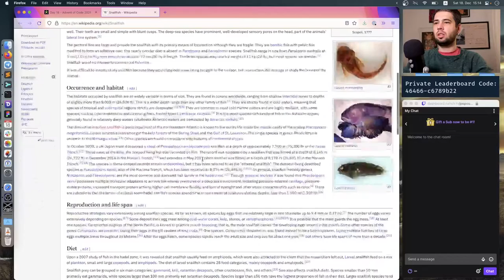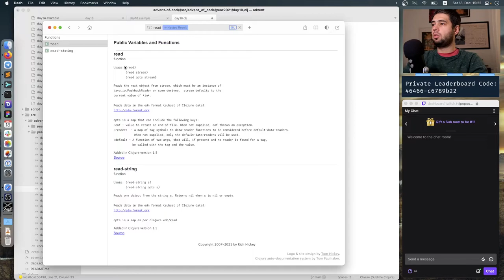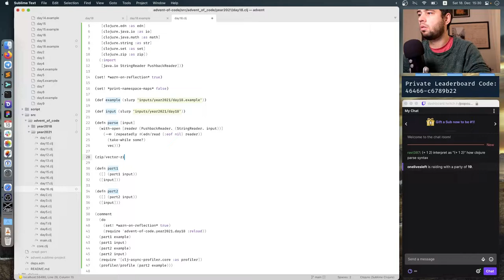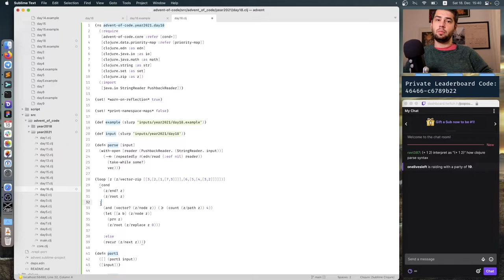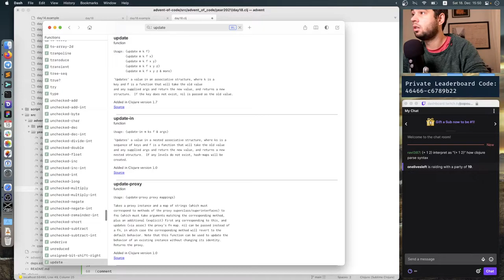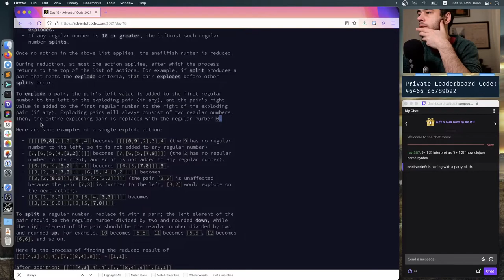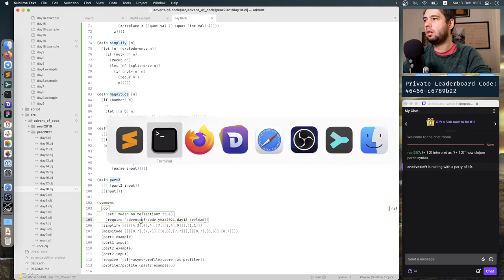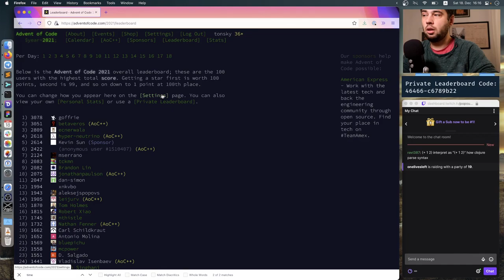Advent of Code 2021 Day 18: Snailfish